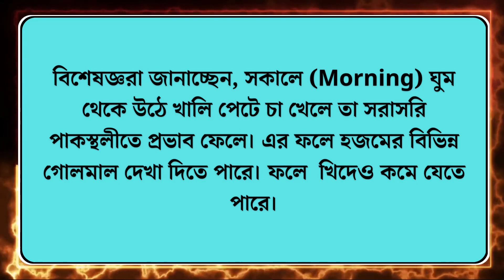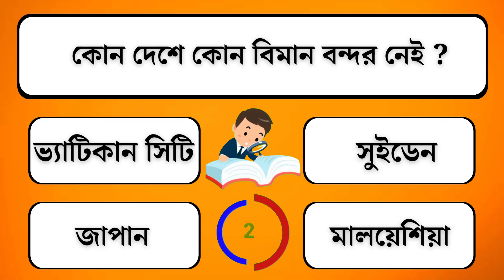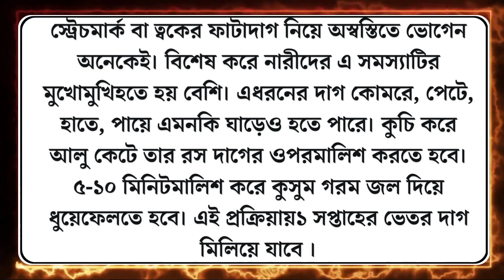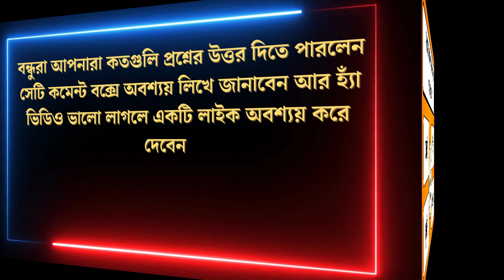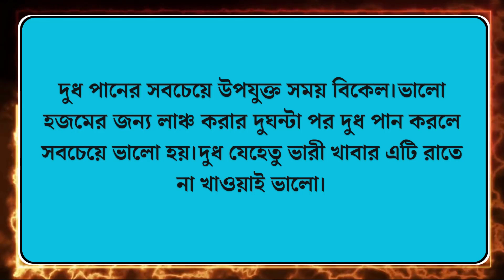কি মাখলে মেয়েদের তলপেটে ফাটা দাগ দূর হয় ? /Bangla Gk/Bangla Quiz/Bengali gk/Gk Question/Gk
১.সকালে উঠে খালিপেটে কি খেলে খিদে পায় না
২.বেশী ঘোমালে কোন রোগ হওয়ার আশঙ্কা বেড়ে যায় ?
৩.কোন খাবার ১ মাস একটানা খেলে উচ্চতা বাড়বে ?
৪.কোন ভিটামিনের অভাবে মুখের ভিতর ঘা হয়
৫.কোন দেশে কোন বিমান বন্দর নেই ?
৬.কোন দেশে বেশি চিনি উৎপাদিত হয়  ?
৭.খালি পেটে কোন ফল খেলে কিডনি নষ্ট হয় ?
৮.কি মাখলে মেয়েদের তলপেটে ফাটা দাগ দূর হয় ?
৯.কোন দেশে  সবথেকে বেশি অ্যাম্বুলেন্স আছে ?
১০.ভারতের কোন শহরকে মূলধনের শহর বলা হয় ?
১১.গরুর দুধ খাওয়ার উত্তম সময় কখন ?